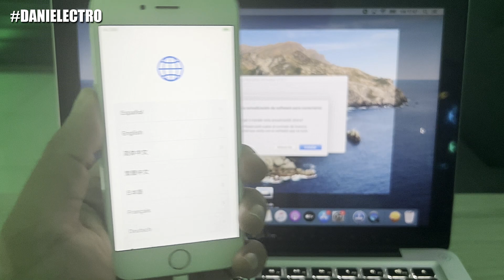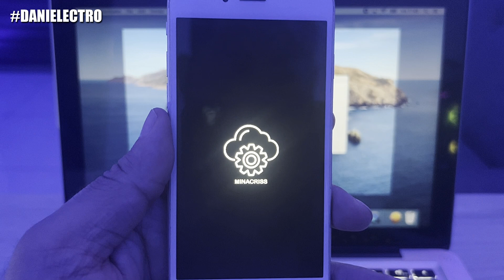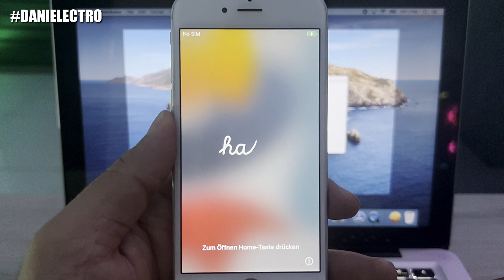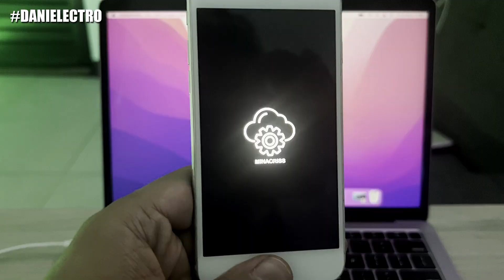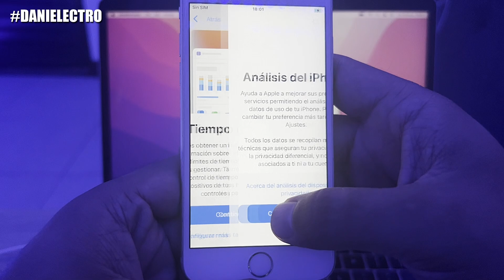BYPASS HELLO MINA 1.2 🆕 | FULL BYPASS HELLO iPHONE 6S - X iPAD| iOS 15-16 | MAC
El nuevo bypass de minacriss, es la prometedora herramienta para icloudbypassfull en MAC hecha para iOS 15-16 con su aplicación nueva de tres clicks podemos rápidamente activar un dispositivo elegible (UNLOCKED), recuerda que para poder hacer este procedimiento tu iPhone debe ser libre de fabrica.

⚡ IMPLEMENTACIONES:

- SEÑAL 100%
- NOTIFICACIONES
- FaceTime/iMessage/iCloud SERVICES FULL
- No necesita JAILBREAK
- SOLO MAC DESDE CATALINA
- SOPORTA ACTUALIZACIONES OTA

FOR USERS WHIT BINANCE CAN PAY AND ADD AUTOMATIC.

PARA USUARIOS CON BINANCE PUEDEN PAGAR Y REGISTRAR EN AUTOMATICO.